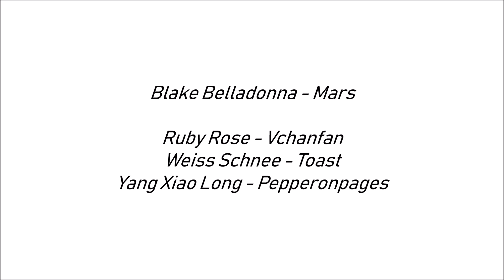REMNANTS - Student File: Blake Belladonna [Fanmade]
We are currently looking for composers and vocalists to provide original music for REMNANTS! If you're interested, feel free to audition using the link below, until DECEMBER 18th